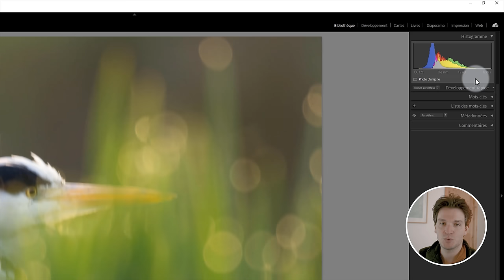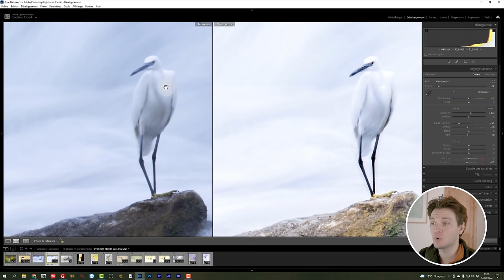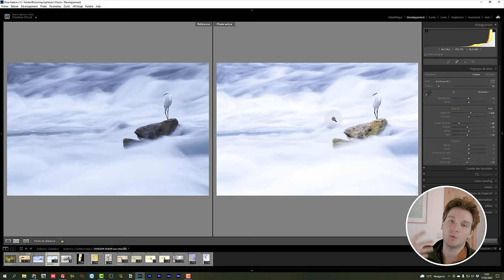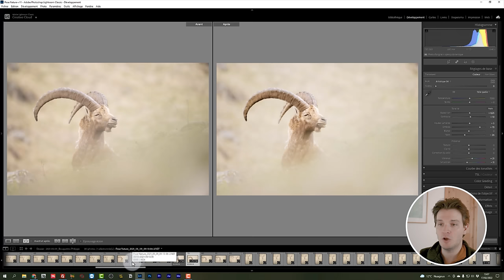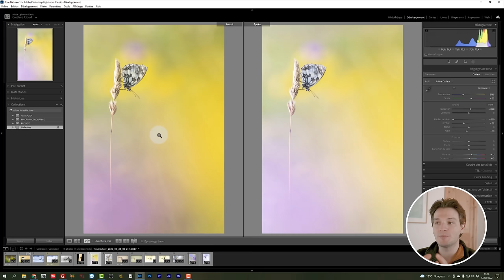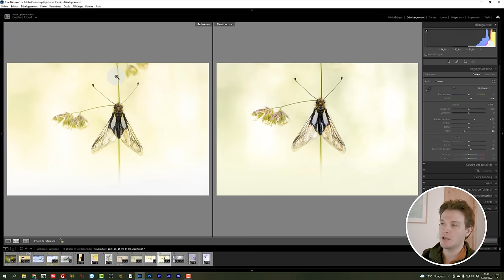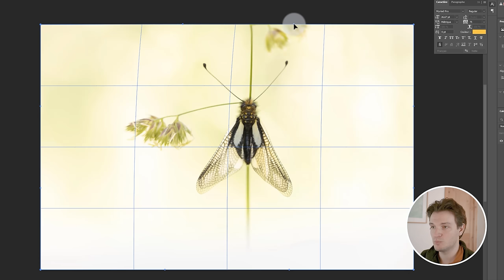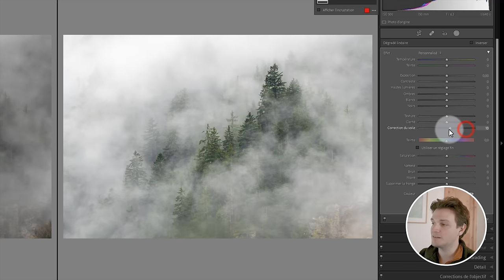La vérité sur mes photos (et ca peut vous surprendre...)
Découvrez dans cette vidéo comment je construis et développe certaines de mes photographies préférées.

🔥 FORMATIONS TECHNIQUE PHOTO :
Progressez rapidement en photographie et augmentez votre créativité :

💻 FORMATIONS DÉVELOPPEMENT PHOTO :
Progressez rapidement sur les logiciels de développement :

⏰ SOMMAIRE DE LA VIDEO :
00:00​​​ : Introduction
00:51​​​ : Héron cendré
03:42​​ : Aigrette garzette
06:04​​​ : Bouquetin
08:50​​​ : Demi-deuil
10:06 : Comment faire des photos pastel
10:33​​​ : Ascalaphe
13:46​​​ : Paysage
17:39​​​ : Formation Lightroom gratuite